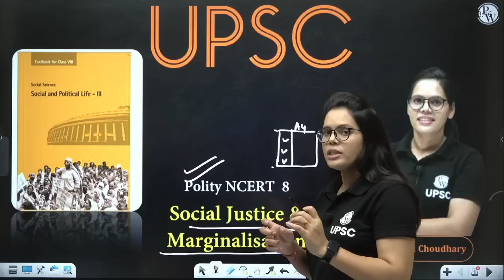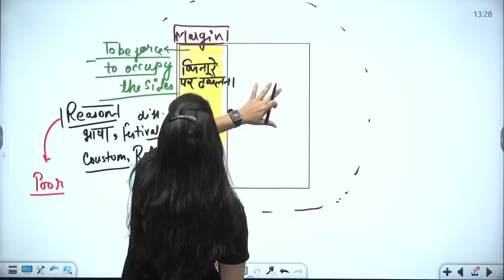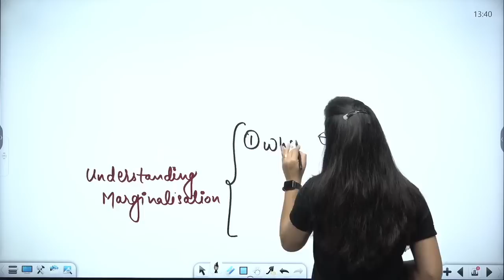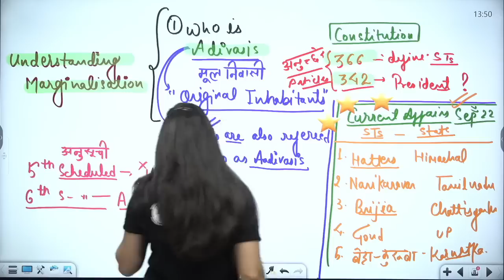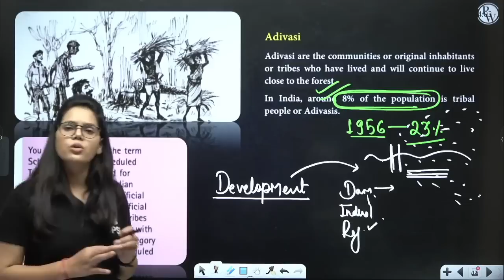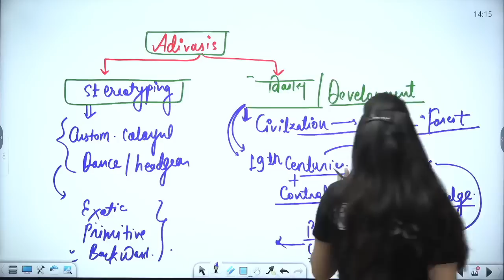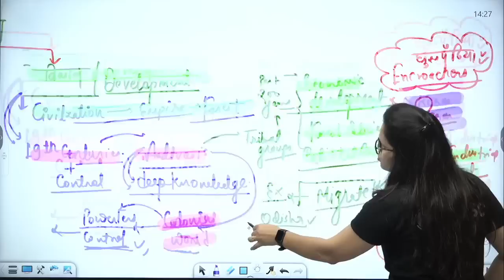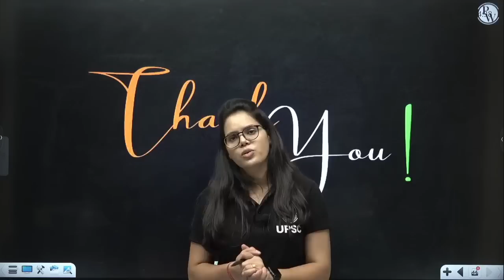SOCIAL JUSTICE & MARGINALISATION | Full Chapter in 1 Video | NCERT Polity for UPSC